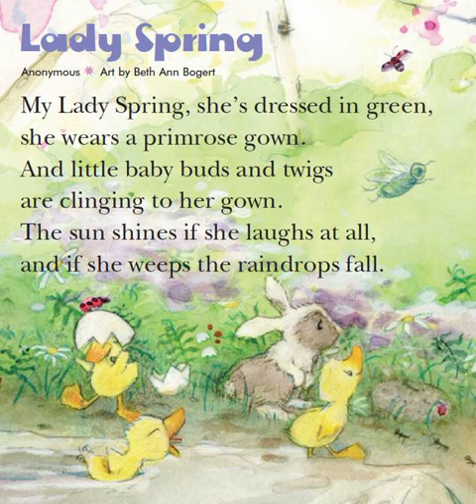🐼正式演出 ：春天姑娘..🐔🐔🐔 按👍 ➕“訂閱”接收最新免費教育資源 🦓🦓🦓